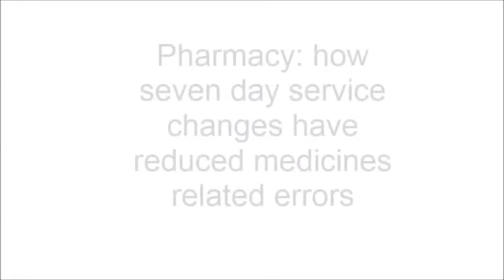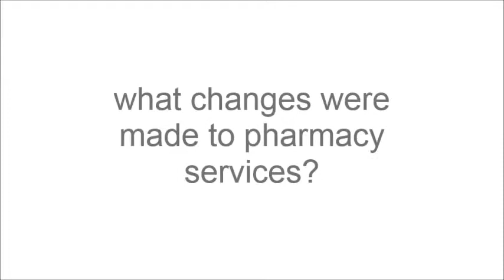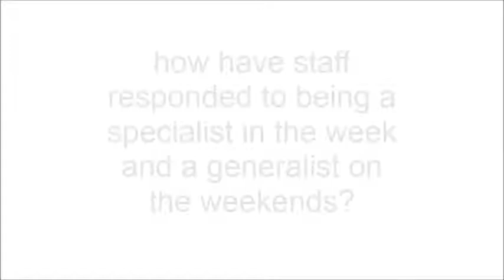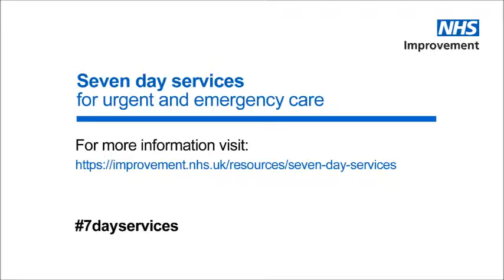Pharmacy: how seven day service changes have reduced medicines related errors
James Allen, Deputy Chief Pharmacist talking about how the role of the pharmacist has changed with the move to seven day working. He discusses some of the drivers, challenges, getting out from behind the desk and reducing prescribing errors significantly